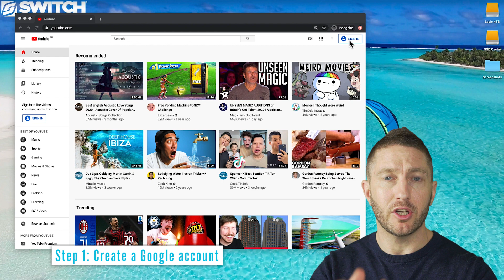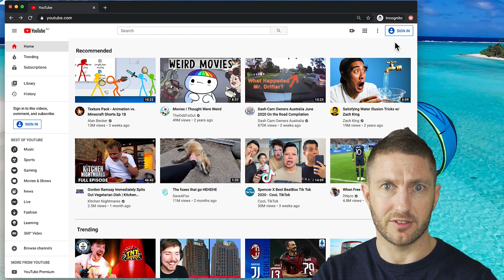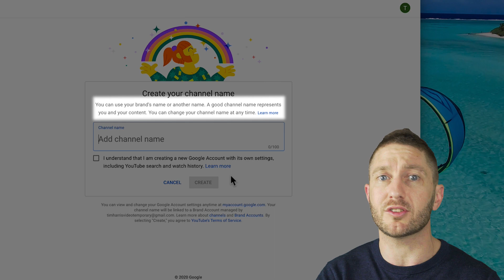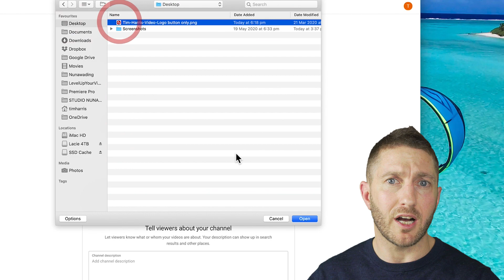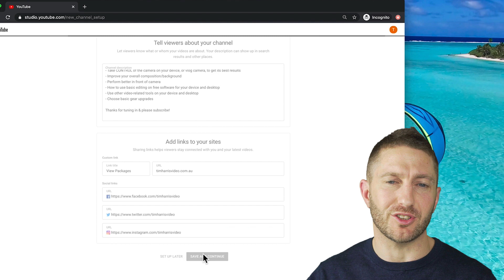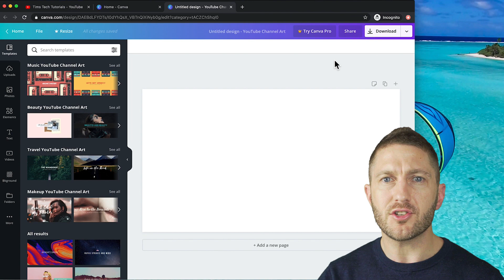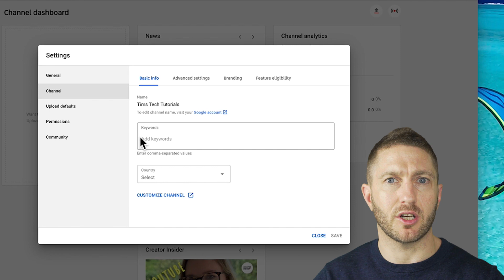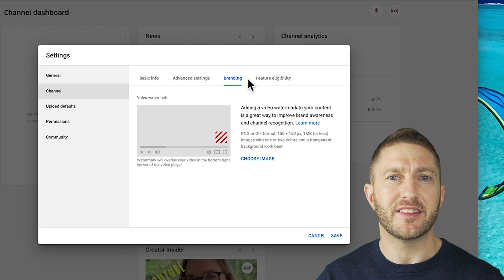How to Create a Brand Account on YouTube | NEW METHOD | (Personal vs Brand Channel)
Learn how to easily create and setup a new or second YouTube Brand Channel Account in this no-nonsense tutorial (NEW 2020 method!). You can choose if you want to make a personal or open a brand account. This step-by-step tutorial for beginners starts by showing you how to open a new Google account, then how to create a YouTube account.

You will also learn how to create a second YouTube Channel. I'll show you when to choose a personal or Brand account. Then how to easily start a new (or additional) Channel, and how to design your first YouTube Channel art banner plus upload your brand logo, banner and other branding. You can also included your Brand Social Media accounts to your Channel.

We then go over adjusting basic settings and finish by teaching you how to verify your YouTube Channel.You'll be ready to start uploading in no time!

⭐️ BUY this gear to shoot tutorial videos like this:
🛒 Camera - Sony a6600
🛒 Lens - Sony 35mm 1.8 OSS
🛒 Microphone - Rode Wireless Go
🛒 Green Screen - Neewer 5'x7' Collapsible
🛒 Lights - Neewer Softbox Kit
🛒 Video Encoder Device - Camlink 4K
🛒 Teleprompter - Padcaster
🛒 Camera Support - Manfrotto Magic Arm

⏱️Timestamps⏱️ for "How to Make a Create a new YouTube Channel in 2020"
0:00 How to create a YouTube channel 2020 for beginners
0:11 How to sign in or sign up to youtube
0:30 Step 1 – How to create google account
0:42 When to choose Personal vs Brand account for YouTube?
1:12 How to create a Google account for YouTube
1:19 How to login to YouTube and like, subscribe or comment
1:35 Step 2 - How to create a YouTube channel
1:44 How to create a Brand Account on YouTube
2:05 How to create and setup a new YouTube Brand Channel account
2:11 Step 3 - Choose to create Brand account or personal account
2:38 How to start a successful YouTube Brand account Channel
2:43 How to choose a good YouTube Brand Account channel name
3:16 Step 4 - How to setup a new YouTube Brand or personal Channel
4:16 How to upload a YouTube video (basics)
4:33 Step 5 – How to change your Brand banner on YouTube (create channel art free)
5:03 How to use Canva.com to make YouTube Brand account art
6:19 How to use YouTube studio
6:39 Step 6 – How to change basic settings in YouTube Studio
7:06 How to upload a Brand logo or watermark to Youtube
7:17 Step 7 - How to verify YouTube Brand channel and why
7:43 What to do next to LevelUpYourVideoSkills

This channel aims to inspire and educate busy professionals with all things video, on your device or desktop. I hope I can help you out, and please comment with any questions or feedback.

Level Up Your Video Skills with Tim Harris Video!

Some things you will learn in this tutorial for beginners:
- How to make a brand account on youtube
- How to sign up or sign in to YouTube
- How to change from personal to Brand account and vice versa
- How to create a new or additional Google account
- How to start a YouTube Channel in the new YouTube studio
- How to make a new or additional YouTube Brand account
- How to start a successful YouTube account by using good branding
- How to change, design and create your YouTube banner Channel art in Canva.com
- How to verify your YouTube Channel by phone
- How to create a second Youtube channel in 2020
- How to create a personal Youtube account in 2020